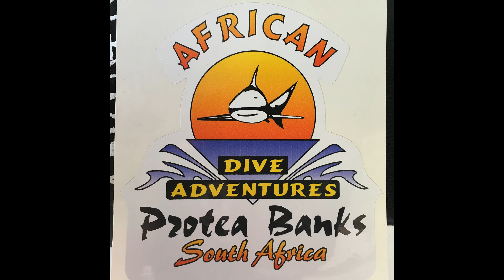South Africa diving - Protea Banks